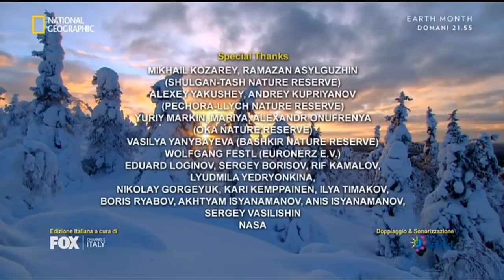Russia: terra selvaggia - Valli primitive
Le valli degli Urali, coperte di boschi primordiali, sono un vero santuario naturale popolato da alci, orsi bruni, lupi e anche da una particolare specie di talpa: il desman russo